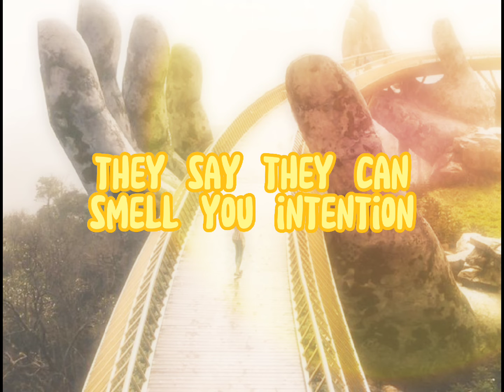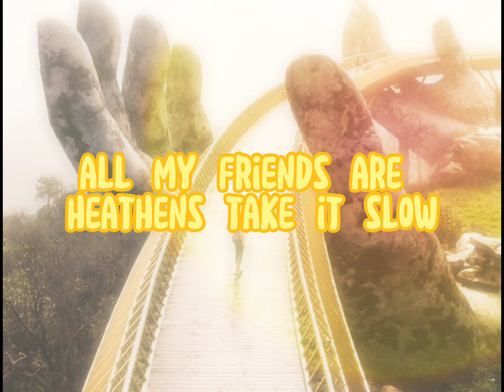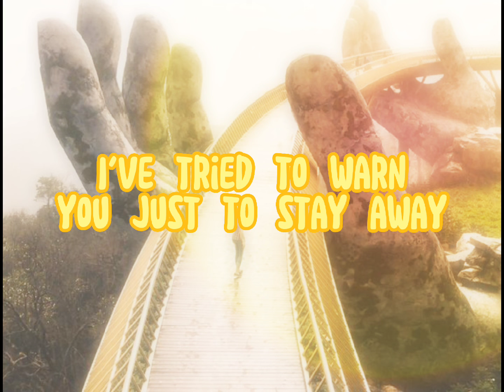twentyonepilots lyrics heathens